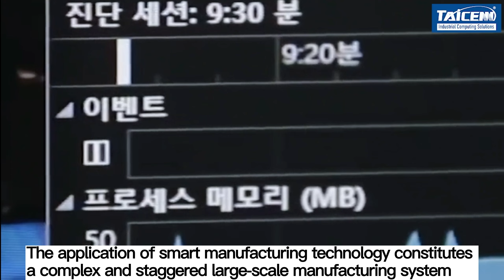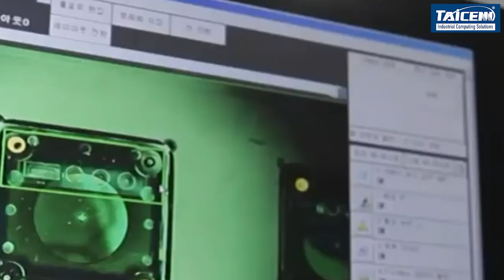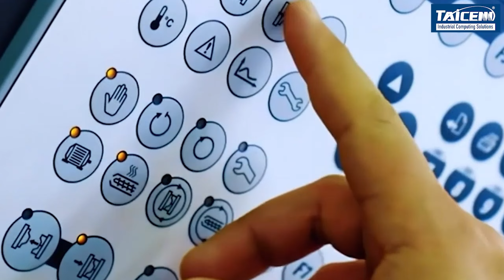What are different levels of intelligent manufacturing?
The application of intelligent manufacturing technology constitutes a complex and staggered large-scale manufacturing system, which realizes the optimal management of the system from three dimensions: product life cycle, low-level to advanced system level and intelligent function. The system level has different levels from micro to macro, with five layers from bottom to top, including intelligent equipment layer, intelligent workshop layer, intelligent enterprise layer, intelligent supply chain layer and intelligent ecological layer.
As a industrial computing hardware solutions provider and manufacturer in China Mainland, TAICENN empowers various types of industrialautomation, industry40, and intelligentmanufacturing, and promotes the development of science and technology.